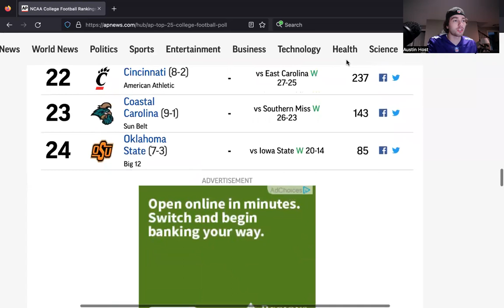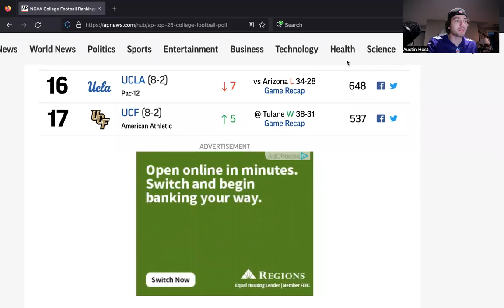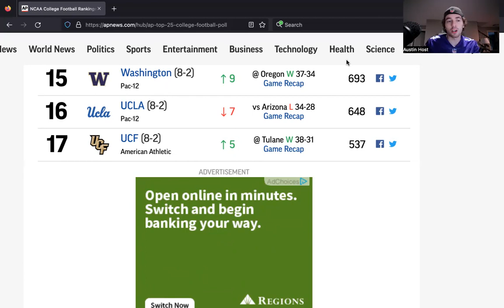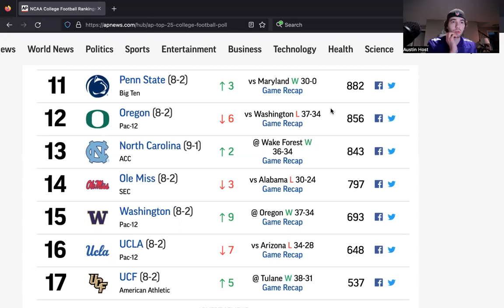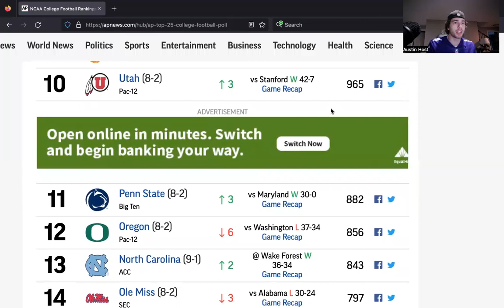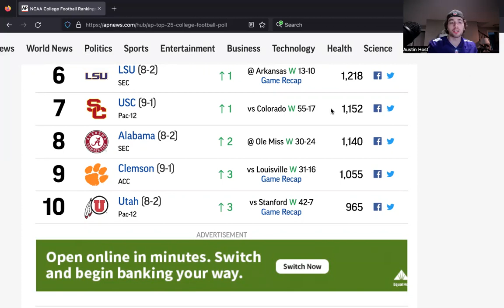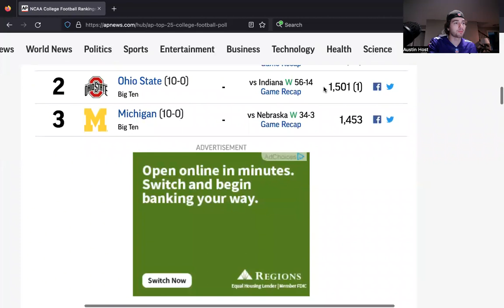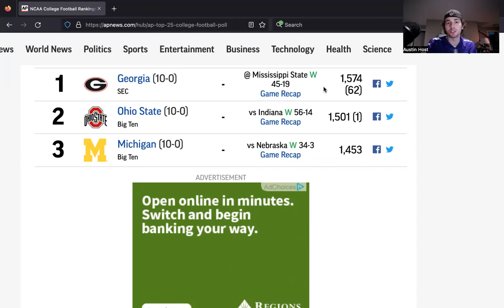Freshly Released AP 25 College Football Rankings l Oregon, Ole Miss take big loses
Utility Sports covers the AP Top 25 College Football Poll in depth and analyzes why certain schools fell and others stay near the top after a great week 11 of college football. Did they get it right?